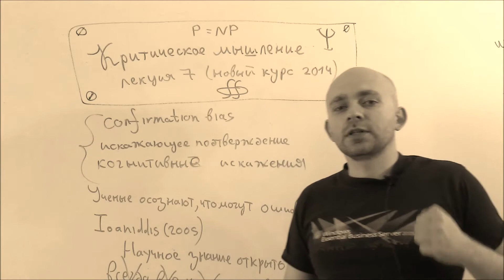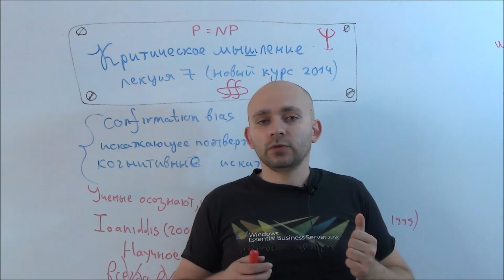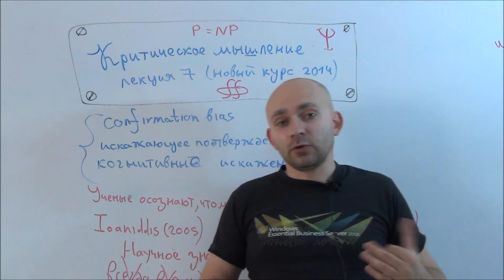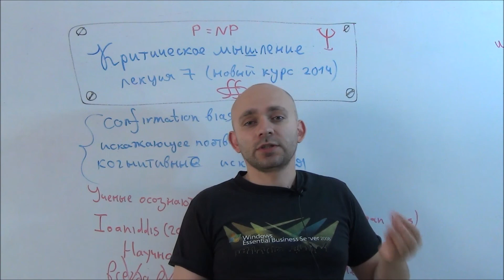Критическое мышление 7-2, Исследования. Наука исправляет саму себя (новый курс)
Не все исследования подтверждаются в дальнейшем
Около трети исследований опровергаются
Лосада, Шоколад, Вино

(с) Клейнер Игорь 2014
шоадик